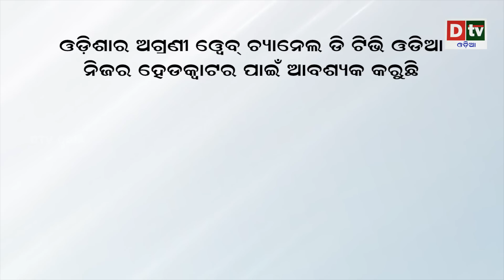ଲକ୍ଷ୍ମଣଙ୍କ ରହସ୍ୟ ସମ୍ପର୍କରେ ଶ୍ରୀରାମ ଥିଲେ ଅଜଣା|Odia Devotional |Odia Purana Katha |Dtv Odia |Odia Gapa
odia devotional
oriya devotional videos
odia purana
odia prabachan
odia,devotional story
odia motivational story
odia story
odiya songs
odia dhun
odia song
odia albums
odiya tv
odisa videos
odiya videos
odiya tv shows
odia devotional movie
odia bhakti
odia bhakti bhajan
odia bhakti channel
odia bhajan
top odia bhajan
oriya bhakti
odia purana
odia bhakti songs
oriya bhajan
sidharth bhakti
best odia bhajan
odia agana
siddharth bhakti
sidharrth bhakti
odia bhaktidhara
odia bhaktisagar
odia dradhata bhakti
odia moral story
odia story
odia moral stories
odia stories
odia gapa
story
odia cartoon
moral stories
story odia
odia kahani
oriya story
odia cartoon
odia animation
odia stories
odisha tv
animated story
odisha news
suspense stories
best odia stories
odia bohu channel
grandma tales
odiabohu
odishatv
odia bohu tips
bedtime stories
latest odia news
magical bag
odia kahani
panchatantra
jataka tales
latest odisha news
odisha current newshorror stories
odia
odia story
odia gapa
indian tv episodes
odia kahani
odiya tv
odiya tv shows
shreejagannathfullepisode
odia devotional story
tv shows
episodes
odia devotional
odia moral story
story
odia stories
sreejagannathpromo
tarang
oriya story
odia serial
odia tv show
tarang tv channel
odia tarang channel
tarang tv
odia prabachan
sidharth bhakti channel
shree jagannath episodes
sidharth bhakti odia
odia purana
sidharth bhaktikatha
odia stories fairy tales
sidharth odia prabachan
sidharth bhakti
sidharth bhakti prabachan
sidharth bhakti new episodes
shree jagannath tarang
bhakti ra kahani
jai maa laxmi odia serial
top oriya songs
panthashala
motivational speaker
odia motivation
inspirational video
motivational story in hindi
mythology stories
motivational video
bada chhata matha
bhakta chakei das
jagannath story in odia
jagannath kahinki pana khaanti
jagannath bhajan
odia motivational stories
bhakti